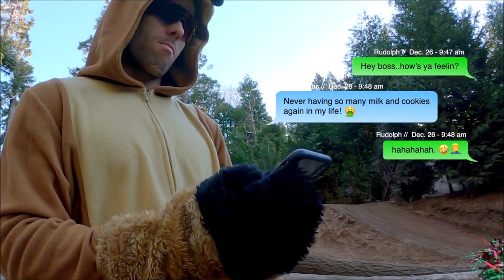bgyger / MERRY X-MAS / CHRISTMAS CYCLING (HD)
"Frohe Weihnachten..."